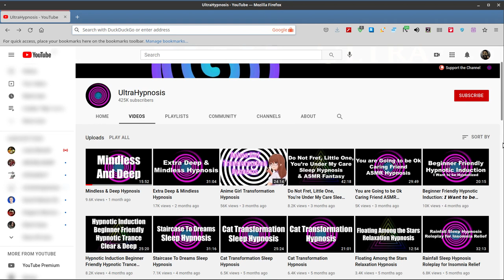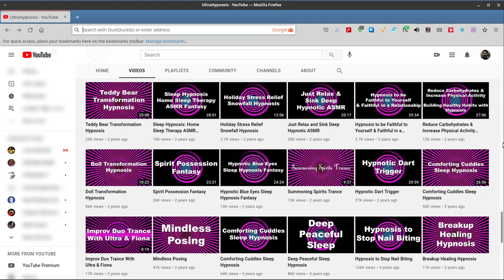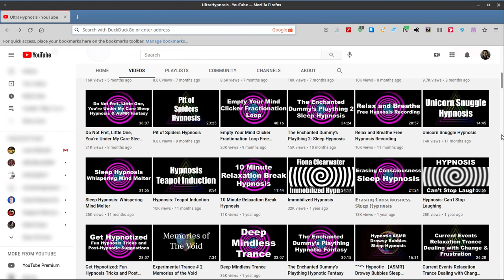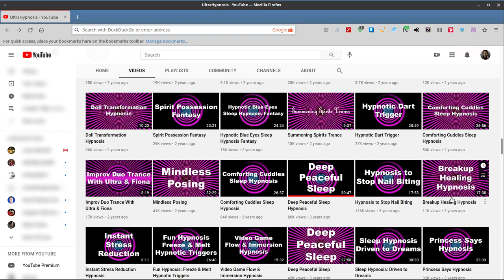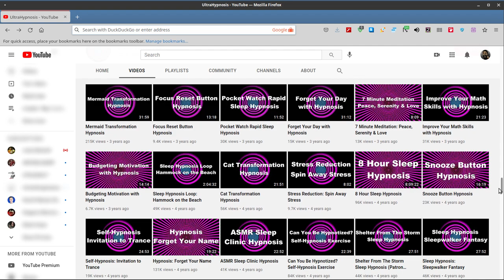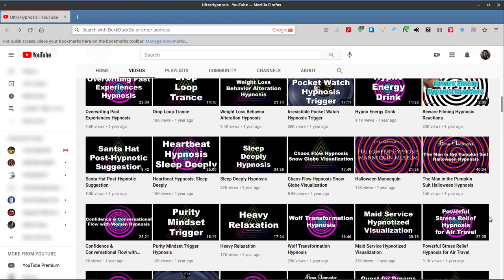Ever dreamed of becoming a werewolf? v2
Ever fantasized about becoming a vampire or werewolf? ( No intro)
Ever wanted a solution to your anxiety,insomnia,or other problems
and would be willing to try free hypnotizing videos?
For Pi'ana T.